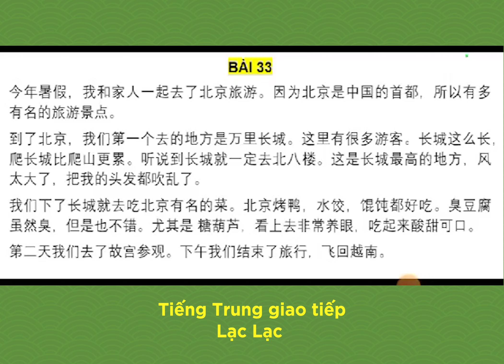Học viên Xuân Giang - Lớp 434 - Tiếng Trung Lạc Lạc